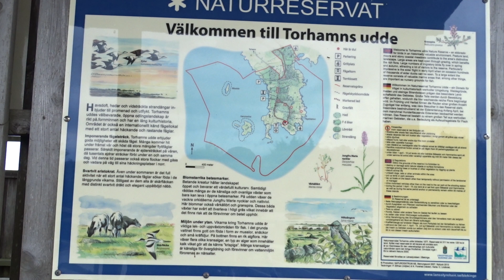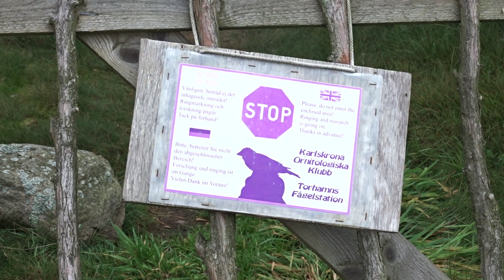Torhamns udde ( Nature )